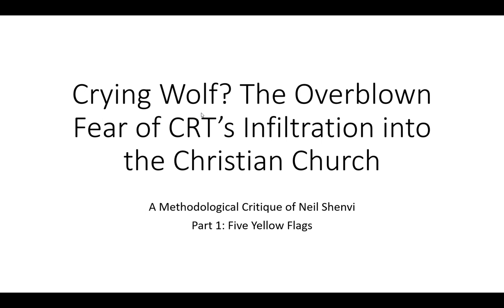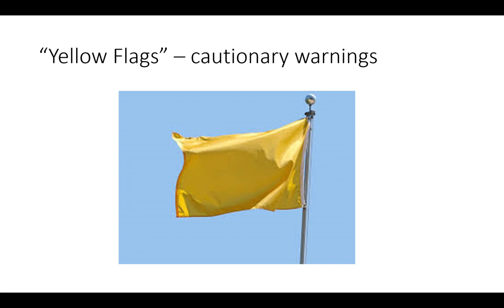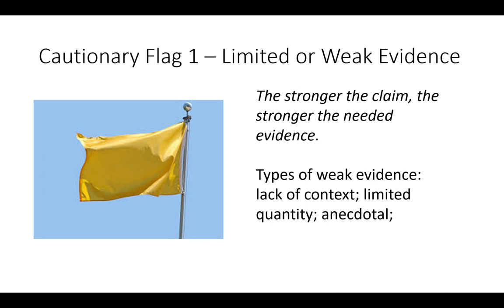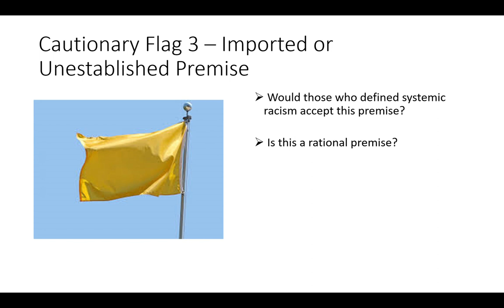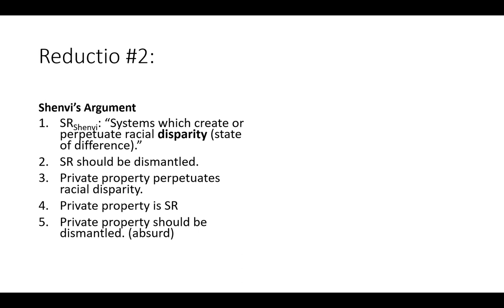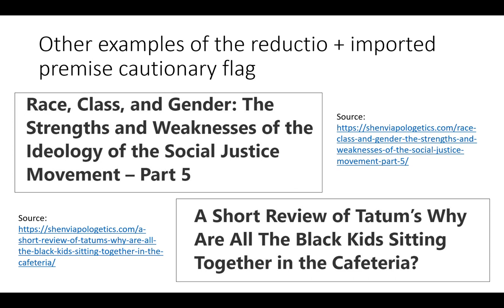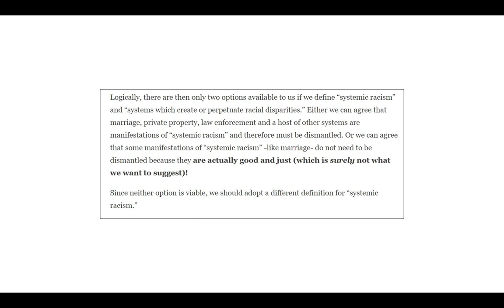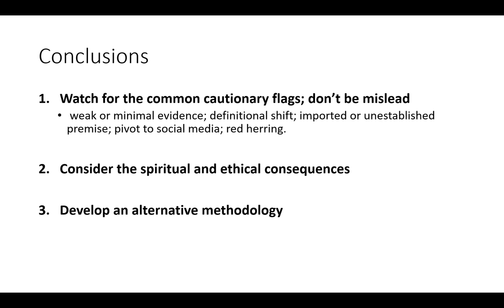Crying Wolf? The Overblown Fear of CRT’s Infiltration into the Christian Church Pt 1: 5 Yellow Flags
A lecture critiquing the methodology of Neil Shenvi and the alleged threat of critical race theory in the Christian Church. Lecture 1 sets up the more substantive issues explored in lecture 2, found